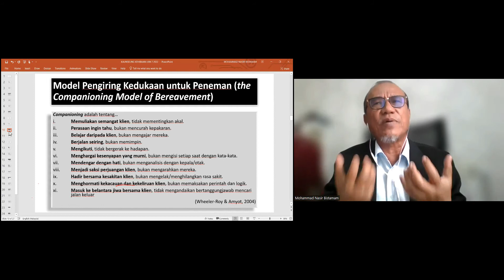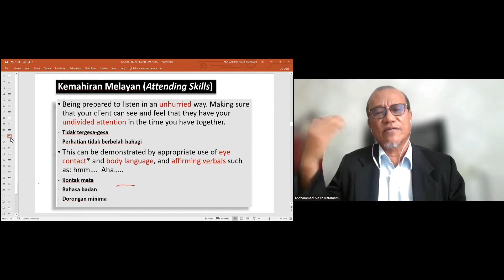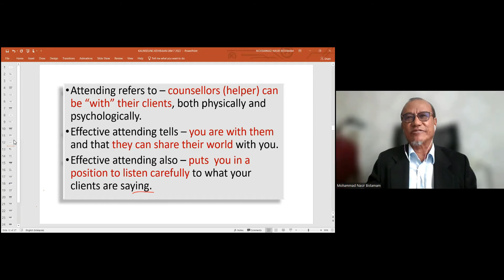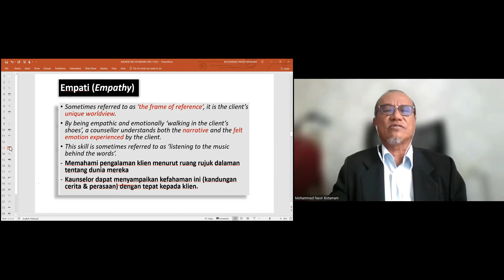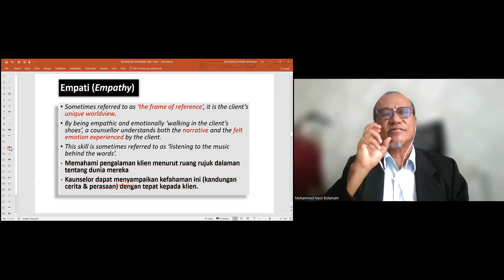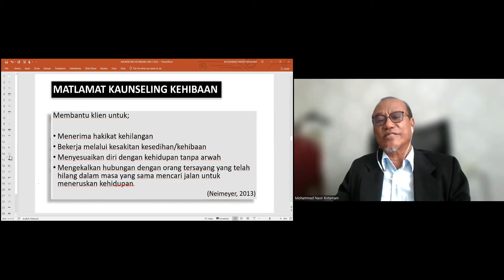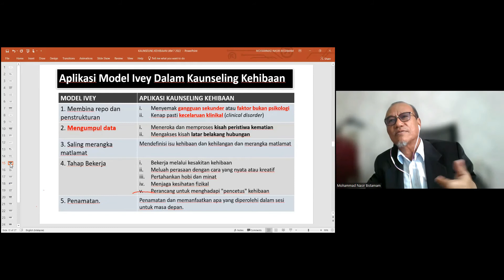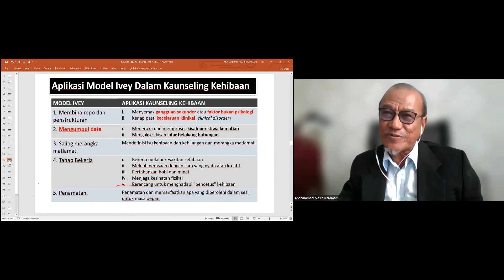Grief Counseling Siri 4